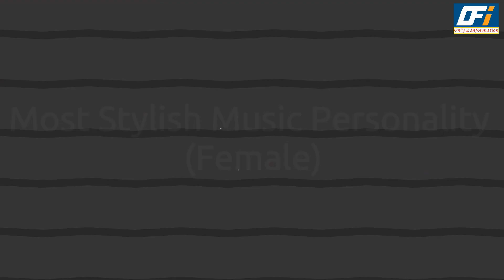Full Winners List of Hindustan Times Most Stylish Awards 2022 | Kriti Sanon , Shehnaaz Gill & More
Like every year, Hindustan Times organised its latest edition of Hindustan Times Most Stylish Awards 2022 on Friday i,e July 15 in Mumbai. The event celebrated the style and unique fashion statement of not only Bollywwod celebrities but sports stars, business leaders, and fashion industry doyens. The starry night saw A-listers from the industry marking their presence in their stylish best avatars. Ranbir Kapoor , Kartik Aaryan , Kriti Sanon, Arjun Kapoor , Malaika Arora , and Sidharth Malhotra among others added a dash of sparkle to the glittering evening with their presence.

The prestigious event recognized the most elegant and playful celebrities from the worlds of film, fashion, sports, art, culture, music, TV, OTT and more. Kartik bagged India’s Most Stylish Award in Male category, while Kriti Sanon walked away with India’s Most Stylish Award in Female category. The power couple Arjun and Malaika were honoured with Most Stylish Couple. Ranbir Kapoor was recognized as India’s Most Stylish Superstar. Rajkummar Rao, Sidharth Malhotra, Rashmika Mandanna, and Disha Patani were also declared winners for their ace-style game. Similarly, TV personalities Karan Kundrra, Tejasswi Prakash, and Shehnaaz Gill won big under Most Stylish in the small-screen category.